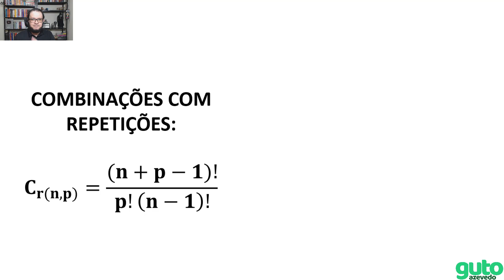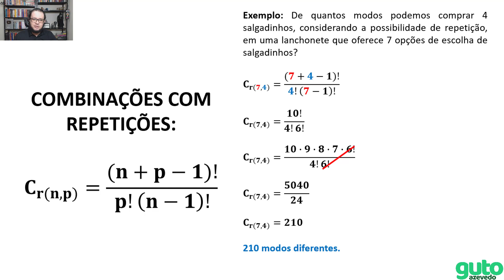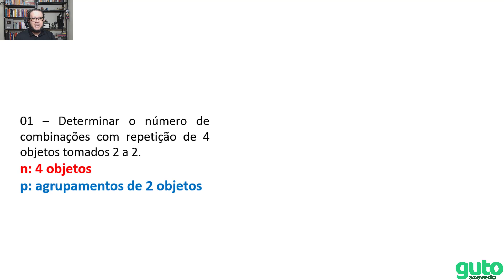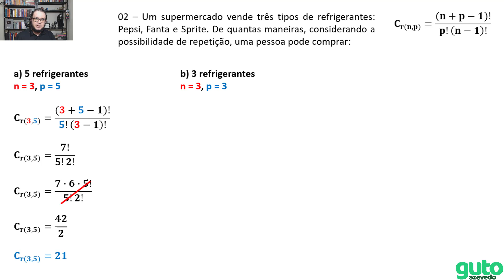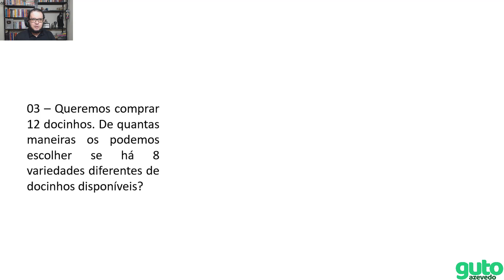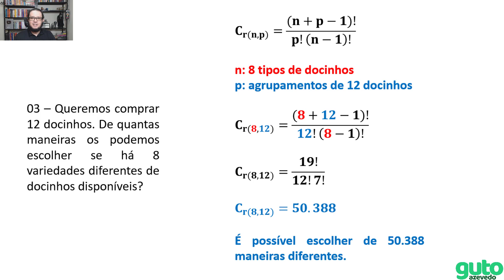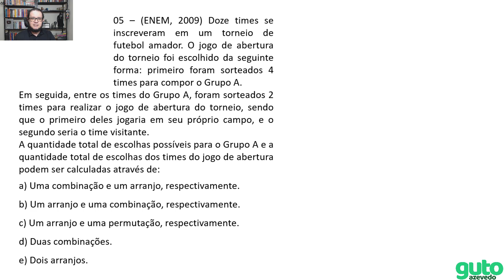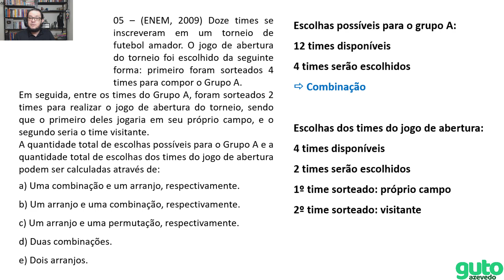PET 2020 Volume 6 | 3º ano Ensino Médio | Semana 4 | Matemática | Guto Azevedo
Olá! Neste vídeo eu resolvo as atividades de Matemática do 3º ano do Ensino Médio - apostila do plano de estudos tutorados - regime de estudo não presencial - volume 06 - semana 04.

Enunciados das atividades que são resolvidas no vídeo:

01 – Determinar o número de combinações com repetição de 4 objetos tomados 2 a 2.

02 – Um supermercado vende três tipos de refrigerantes: Pepsi, Fanta e Sprite. De quantas maneiras, considerando a possibilidade de repetição, uma pessoa pode comprar:
a) 5 refrigerantes
b) 3 refrigerantes
c) 2 refrigerantes

03 – Queremos comprar 12 docinhos. De quantas maneiras os podemos escolher se há 8 variedades diferentes de docinhos disponíveis?

04 – Uma pessoa quer comprar para sua família 10 sorvetes numa padaria. Há sorvetes de abacaxi, banana, creme e damasco. Sabendo-se que podem ser compradas de zero a 10 sorvetes de cada sabor, de quantas maneiras diferentes esta compra pode ser feita?

05 – (ENEM, 2009) Doze times se inscreveram em um torneio de futebol amador. O jogo de abertura do torneio foi escolhido da seguinte forma: primeiro foram sorteados 4 times para compor o Grupo A.
Em seguida, entre os times do Grupo A, foram sorteados 2 times para realizar o jogo de abertura do torneio, sendo que o primeiro deles jogaria em seu próprio campo, e o segundo seria o time visitante.
A quantidade total de escolhas possíveis para o Grupo A e a quantidade total de escolhas dos times do jogo de abertura podem ser calculadas através de:
a) Uma combinação e um arranjo, respectivamente.
b) Um arranjo e uma combinação, respectivamente.
c) Um arranjo e uma permutação, respectivamente.
d) Duas combinações.
e) Dois arranjos.